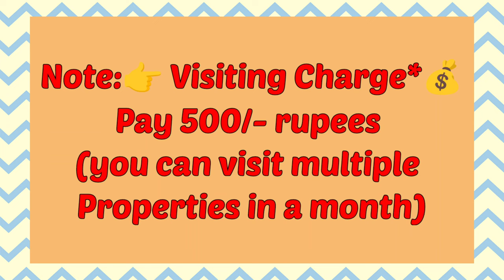🆔-847 || Vuda plot for sale in tagarapuvalasa || Vuda plot for sale in Vizag | Zahir Consultancy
Hwy facing Vuda plot for sale TAGARAPUVALASA| Vuda plot for saleVizag |Zahir Consultancy

Vuda plots for sale in Vizianagaram || Vuda plots for sale in Vizag || Zahir Consultancy || vizagriyaz flatforsale zahirconsultancy visakhapatnam seethammadara plotforsale vizianagaram || vuda plot for sale

Vuda Residential Plots For Sale Of 210 Sq-yards  west - Facing Plot  size: 33x60, All Roads - 40"Road, Vuda Approved Layout Of (L.P.No:35/2017,  TAGARAPUVALASA ,  opp:;Avanthi Collage Rd.
(Per Sqyds ₹ - 32, 000/- )
 At. Opp:  AVANTHI College Rd, TAGARAPUVALASA, VISAKHAPATNAM.
*Location pin 📌:*
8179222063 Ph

ZAHIR  CONSULTANCY
Door No:45-42-17,Haseen Manzil, Master HOMEO Vaidyalayam
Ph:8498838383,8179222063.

vizag riyaz ||
Zahir consultancy ||